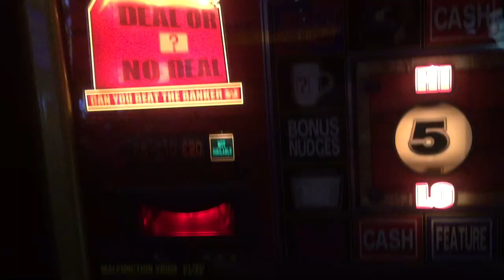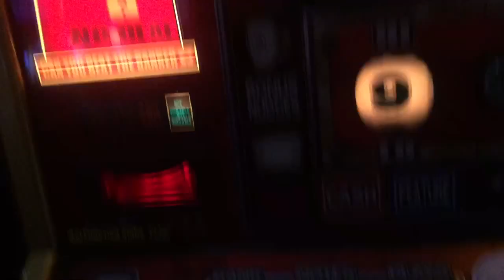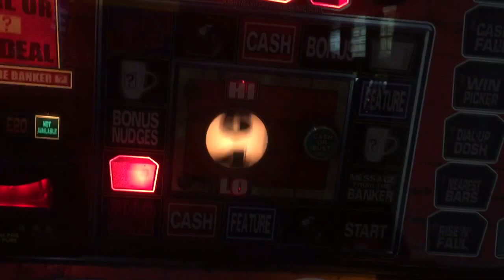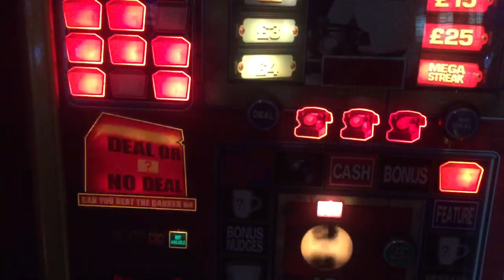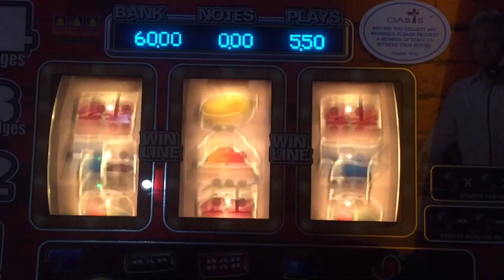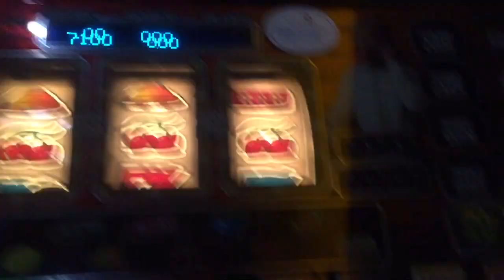DOND Can You Beat The Banker FREAKING OUT!!!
Played this and I COB'ed and got win picker,was goin to leave it then got a board and then it flashed several times after and went off it NUTZ !!! it paid the guts of £200 out!!For a £25 jackpot machine!